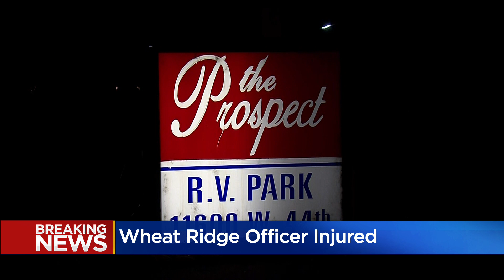Wheat Ridge Police Officer Seriously Hurt In Stabbing At RV Park, Suspect In Custody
A Wheat Ride police officer was stabbed while responding to the report of a suspicious vehicle that damaged a fence at an RV park early Wednesday. A suspect was brought into custody, and the officer was being treated for serious injuries at the hospital.